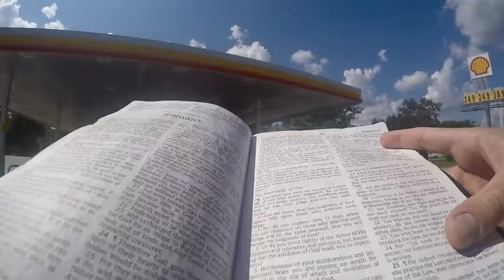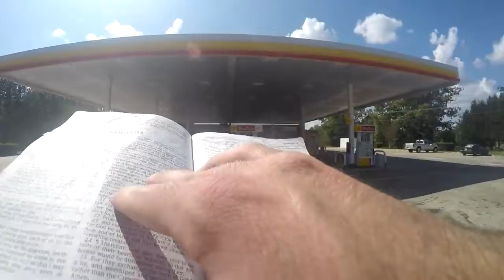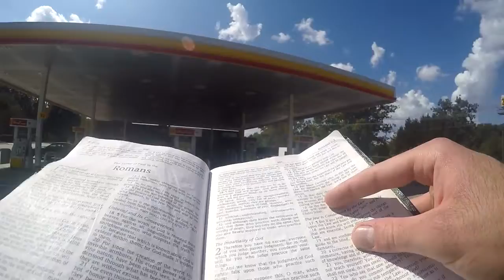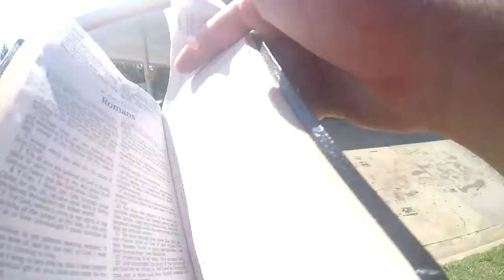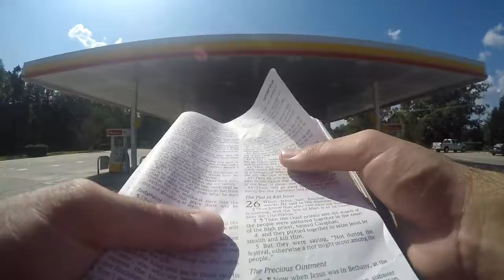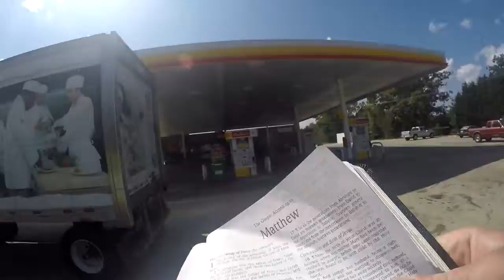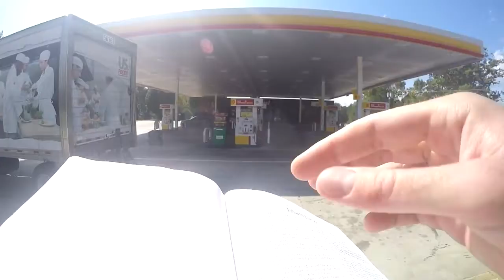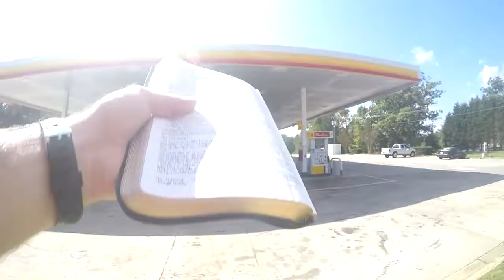The Conscience Of Man -- Romans 2:14-15 -- (Gas Station)